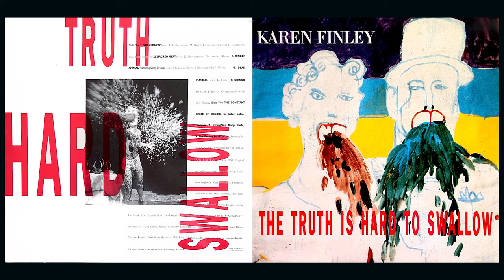Karen Finley - Sacred Meat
Karen Finley (born 1956) is an American performance artist, musician and poet. Her performance art, recordings, and books are used as forms of activism. Her work frequently uses nudity and profanity. Finley incorporates depictions of sexuality, abuse, and disenfranchisement in her work. She is currently a professor at the Tisch School of the Arts at New York University. Karen Finley has written various books that focus on controversial topics. She wrote Shock Treatment, Enough Is Enough: Weekly Meditations for Living Dysfunctionally, the Martha Stewart satire Living It Up: Humorous Adventures in Hyperdomesticity, Pooh Unplugged (detailing the eating and psychological disorders of Winnie the Pooh and his friends), and A Different Kind of Intimacy - a latter collection of her works. Her poem "The Black Sheep" is among her best-known works; it was displayed as public art in New York City for one month. Finley's poetry is included in The Outlaw Bible of American Poetry. / Wikipedia